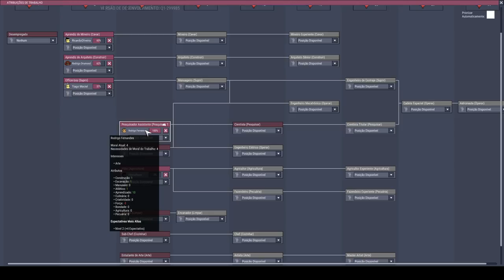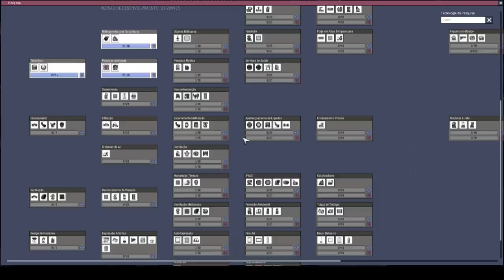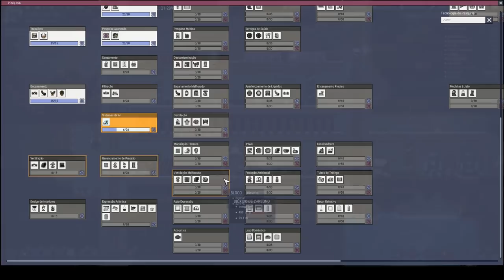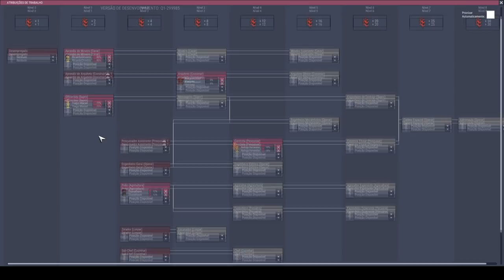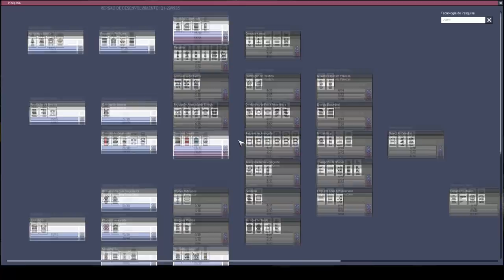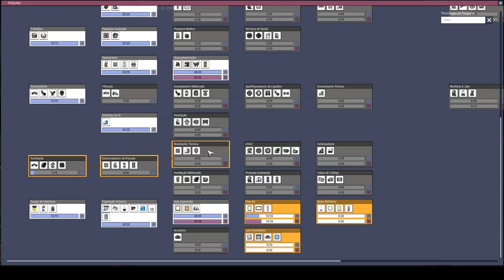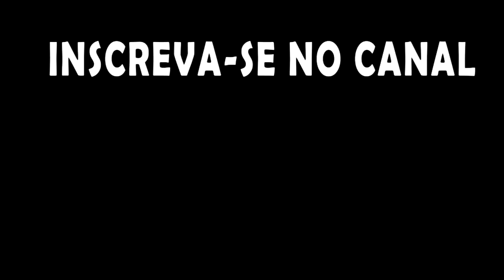Sem cogumelos, sem planta do frio, sem termonulificador e sem CO2 - ONI T07EP02